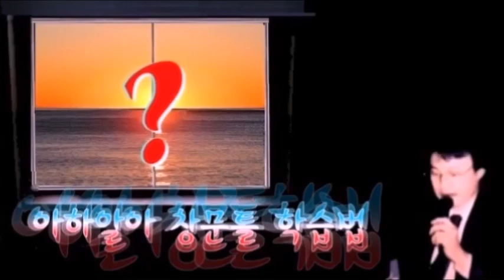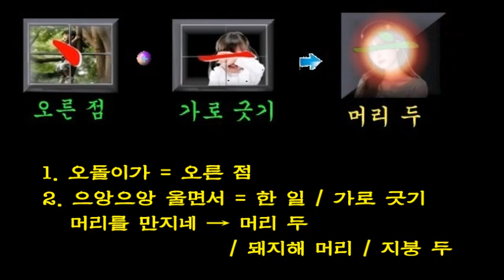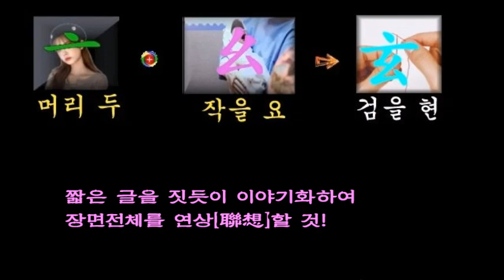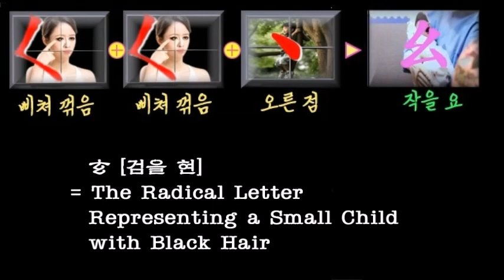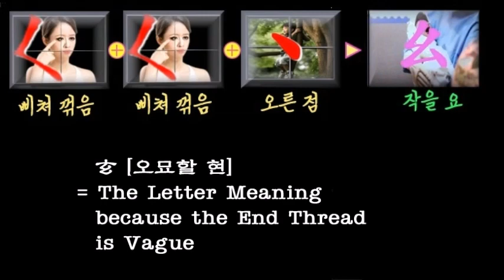玄 [검을 현]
* Background Music
  : iYN's Class Mapping Sound
* AI Voice
* AI Model
  : pokeit.ai